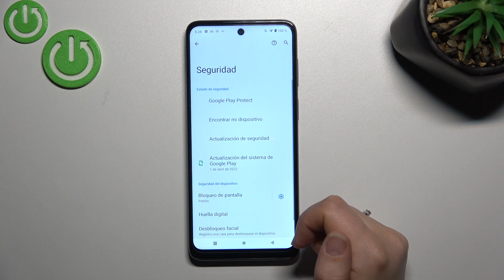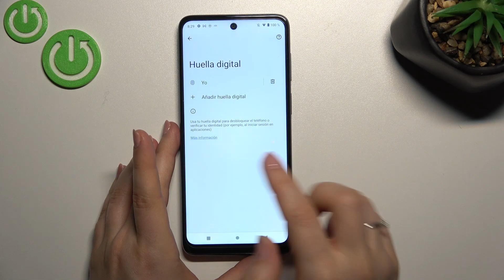Cómo poner una huella digital en Motorola Moto G22 - huella dactilar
En este tutorial te presentamos cómo añadir una huella digital en Motorola Moto G22. Sigue las instrucciones y aprende a desbloquear tu celular Motorola con un dedo fácil y rápidamente.

¿Cómo configurar una huella digital en Motorola Moto G22? ¿Cómo desbloquear la pantalla con huella en Motorola Moto G22? ¿Cómo configurar el bloqueo en Motorola Moto G22? ¿Cómo desbloquear Motorola Moto G22 con huella digital? ¿Dónde está el sensor de huellas en Motorola Moto G22?